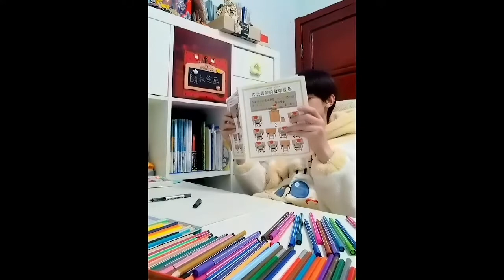TF family Zhang Zeyu | 日常78 张泽禹cut 🐰 4 Missions to complete.